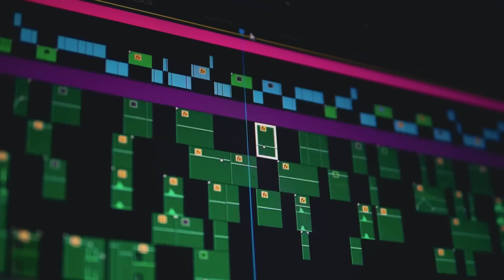Como Criar Canal Dark que MONETIZA no YouTube [do jeito certo]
Aprenda como ter um canal Dark no YouTube e monetizar, seguindo todas as regras.

O YouTube permite que você crie um canal sem mostrar o rosto, independente do nicho. Seguindo as Diretrizes, você consegue até ser aprovado no programa de parcerias e ganhar dinheiro com seus vídeos, sem aparecer na frente da câmera. Existem vários tipos de Canal Dark no YouTube, mas nem tudo é permitido.